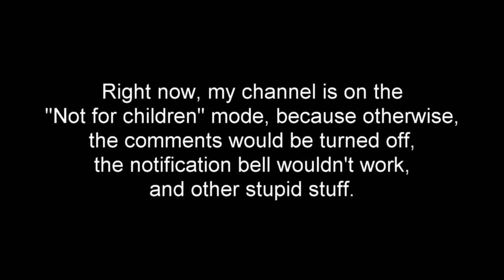[💲] Smashy V2 - Mario Maker Themed 2D Intro // The transition is for BloxianYT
OPEN
I don't do free work, sorry, intros take a lot of time to make (6/10 hours on average!)
Intro & Transition information:
Font: Super Mario Maker
(I don't have a capture card)
Prices:

 -Simple 2D Intro = €6
 -2D Intro = €10

 -2D Outro = €5
My current sub count: 640
About me:
Maybe you're asking yourself: "Why is your channel name FlowieFX, and not DaniFX or something like that?!",
Video games I like:
Super Mario maker 2, Minecraft, Mario kart 8 Deluxe, Super Mario Odyssey, Splatoon & Osu!